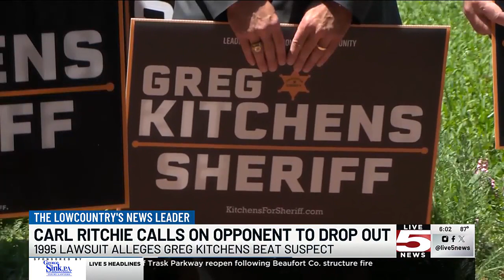VIDEO: Frontrunner in Charleston County sheriff's race rejects call to drop out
The candidate who earned the most votes in Tuesday’s Republican primary for the Charleston County sheriff’s race says he will not drop out of the race.